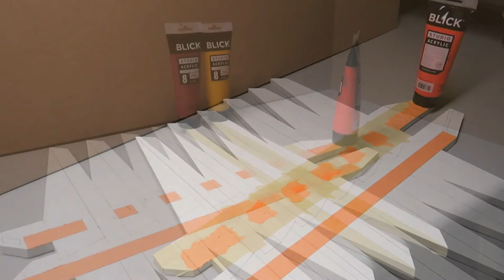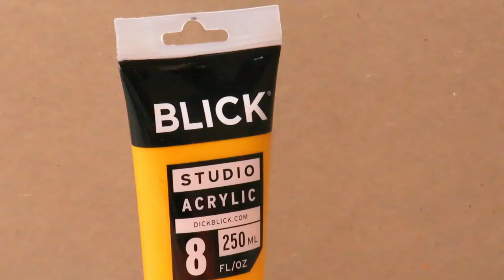FireDance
Here's another video documenting the creation of my latest painting entitled FireDance.  (This time I had a little help.)  The video is accompanied by my latest orchestral composition also entitled FireDance.  I hope you enjoy this exploration of creativity.